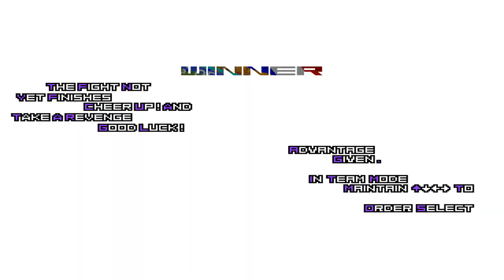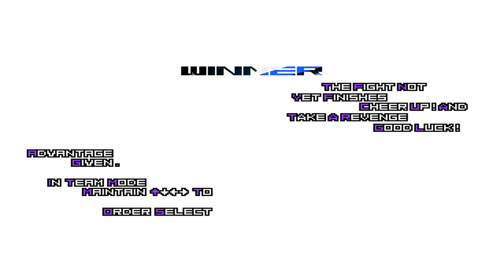[KOF Mugen] Kyo Kusanagi Vs. Iori Yagami